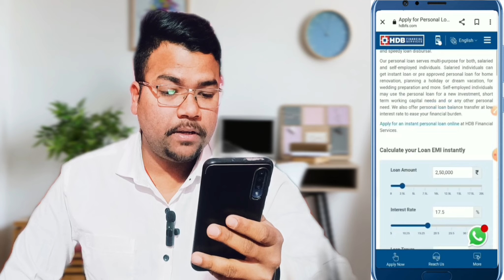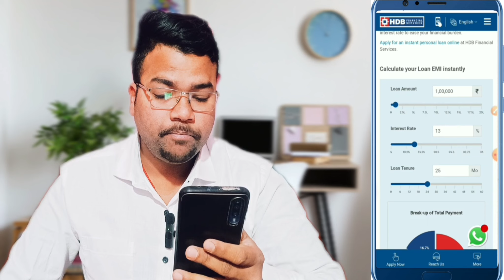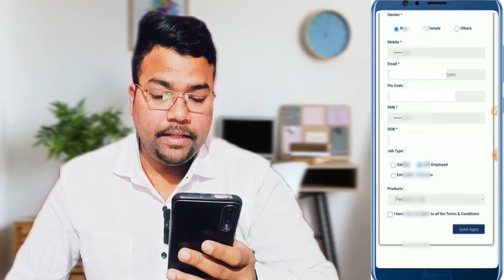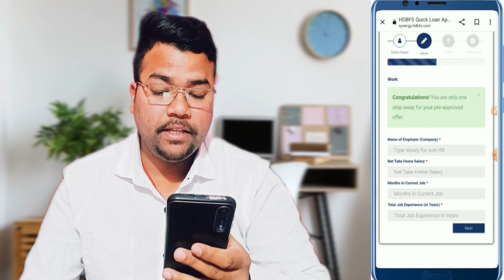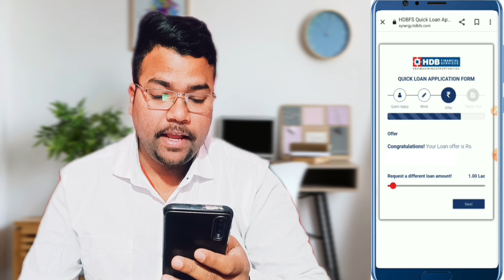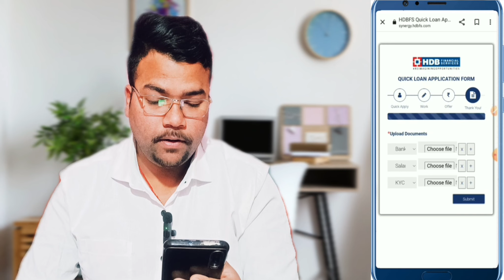HDB Personal Loan Ke Liye Kaise Apply Kare ! HDB Service Finance! Get Emergency Loan Upto 1 Lakh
My equipment
Camera 📸 Sony Digital Vlog Cameras ZV 1

Mobile Phone Se Kaise Loan Le Ghar Baithe Bina Koi Problem Ke Aa Gaya Naya Update Ab Kis Baat Ka ..

Paysence Personal Loan! Abb Ap Kaphi Asani Se Laon Le Sakte Ho 5 Lakh Tak Ka Bina Bank Ke